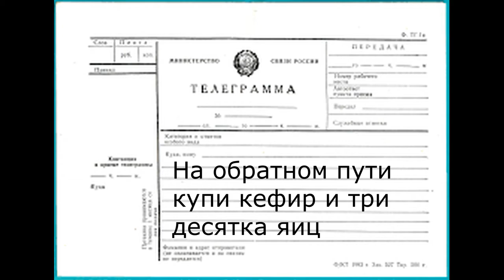Конюх Фёдоров в Марианской впадине 4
Экранизация радио-шоу Квартета и о путешествии Конюха Фёдорова в Марианскую впадину. Подготовка к погружению. Screen adaptation of the Quartet I radio show about the journey of Konyukh Fedorov to the Mariana Trench.